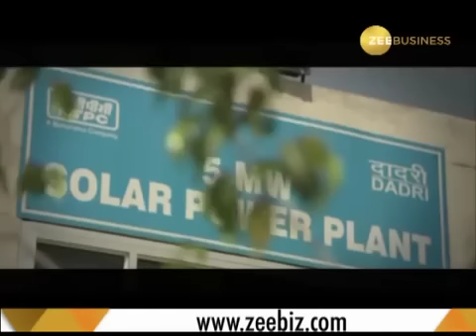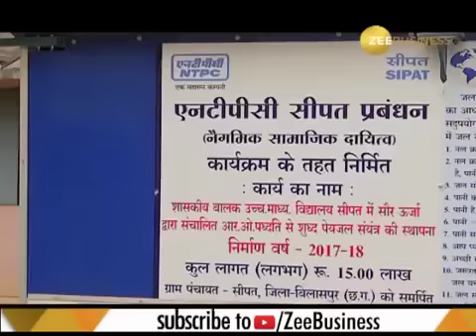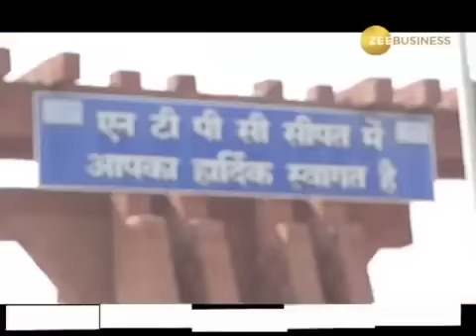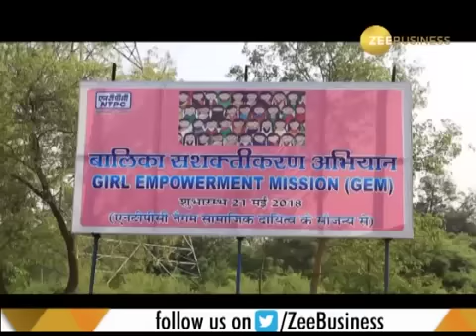NTPC: बदलाव की रोशनी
भारत के विकास को शक्ति प्रदान करते हुए विश्व की अग्रणी विद्युत कंपनी बनने के विज़न के साथ NTPC साल दर साल कामयाबी की नई मिसाल कायम कर रही है। NTPC देश की सबसे बड़ी विद्युत उत्पादक कंपनी है। कोयला, गैस, सोलर, जल विद्युत और पवन विद्युत संयंत्रों से कंपनी देश की बिजली की ज़रूरतों को पूरा कर रही है।

NTPC देश की विद्युत ज़रूरतों को पूरी करने के साथ-साथ सामाजिक दायित्वों को भी जिम्मेदारी से निभाती रही है। कंपनी अपने CSR कार्यक्रम के तहत कई राज्यों में अपने विद्युत स्टेशनों के आस-पास महत्वाकांक्षी जन कल्याणकारी योजनाएं चला रही है।